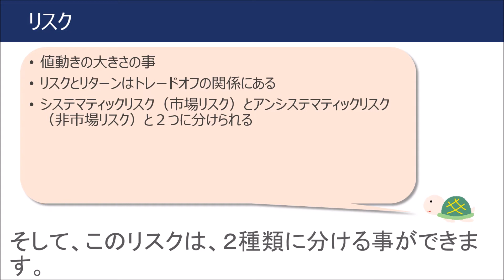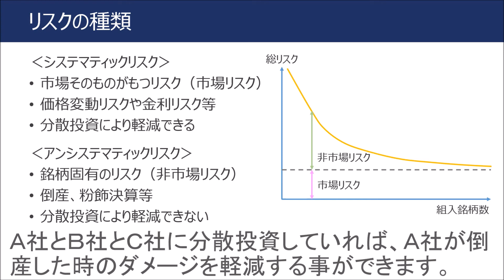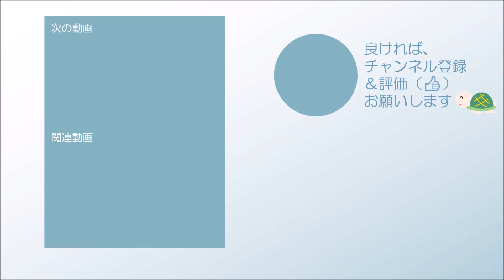【修正前】ＦＰ３級３分講座金融資産運用38－ポートフォリオ運用